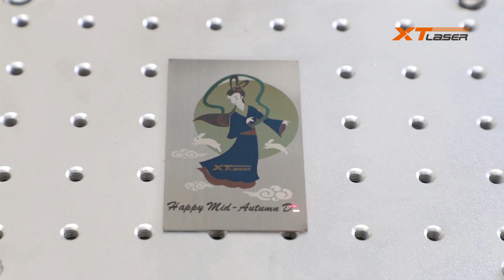Mopa Laser Marking Machine Mark On Stainless Steel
Cell (Whatsapp): 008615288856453 |Wechat: feiyuyishouzhe2012 | Skype: xtlasermachine